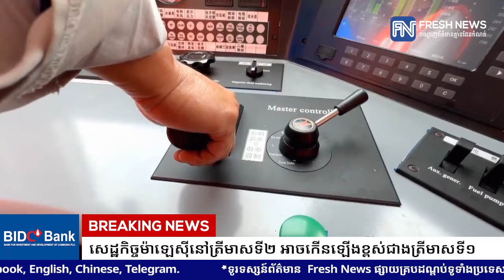សេដ្ឋកិច្ចម៉ាឡេស៊ីនៅត្រីមាសទី២ អាចកើនឡើងខ្ពស់ជាងត្រីមាសទី១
* រាយការណ៍ដោយកញ្ញា យឹម ចាន់ស្រីវីន  និងកញ្ញា យ៉ង់ សក្គុណា